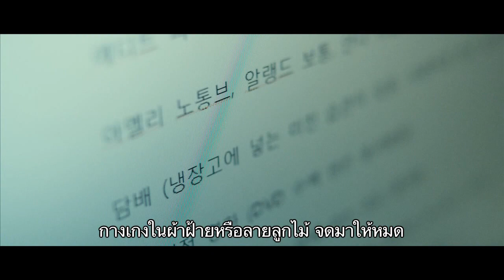All About My Wife (THAI) Trailer HD : แผนลับ สลัดเมียเลิฟ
All About My Wife : แผนลับ สลัดเมียเลิฟ
ภาพยนตร์เกาหลีที่แสนจะยียวนกวนอารมณ์และเรียกเสียงฮาได้เป็นอย่างดี
เรื่องราวของคุณสามีที่คิดจะหย่ากับภรรยาสาวสวยสุดเซ็กซี่ (แต่จุกจิก จู้จี้ ขี้บ่น) ที่อยู่กินกันมานานถึง 7 ปี ดีแต่คิด ทำจริงๆ ทำไม่ได้ เลยออกอุบายขอให้คาสโนว่ามากประสบการณ์มาจีบภรรยาของตน... แผนการลับ ลวง เมีย ครั้งนี้จะสำเร็จตามคาดหรือไม่?

18 กรกฎาคมนี้ เชิญมาชมแผนลับที่คิดกำจัดเมียสาวสุดเซ็กซี่ร่วมกันในโรงภาพยนตร์

จัดจำหน่ายโดย สตูดิโอ อารมณ์ดี ร่วมกับ CCC (Coral Culture Contents)